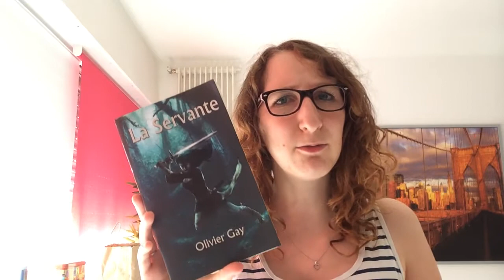Ce n'est plus lundi, que lisez-vous ? #7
Petit récap de mes lectures passées, en cours et à venir =)